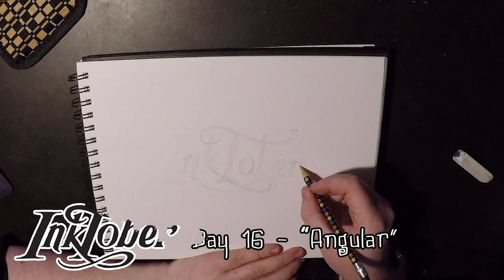Caught in the Web (ft. my cat) - Inktober 2018 Day 16 "Angular" (time lapse)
Day 16's prompt was "Angular." I'm not sure if this one was kind of a cop-out, but I liked it nonetheless, considering I couldn't think of much for it. Pardon my cat, Loki. He's being Mr. Cling ever since my cat, Phantom, passed away. He's sweet. And this isn't the first time he's interrupted, just the first time I've left him in the video.

Got any ideas for any other prompts for the month?

Thanks for joining me, and I hope you enjoy watching as I work to fill the world with some Very Brilliant Art.